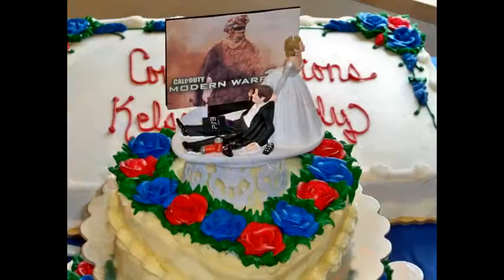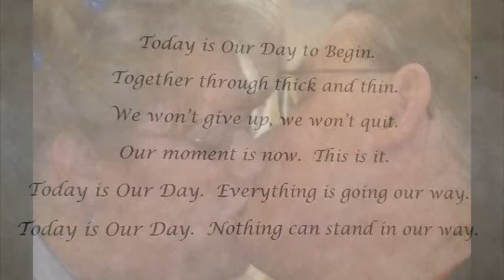Kelsey & Cody's Wedding photos